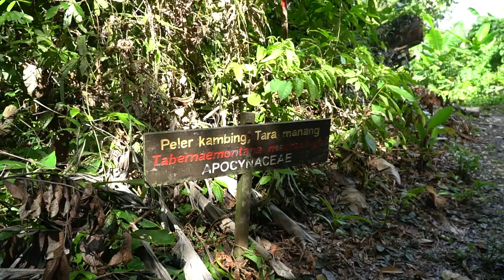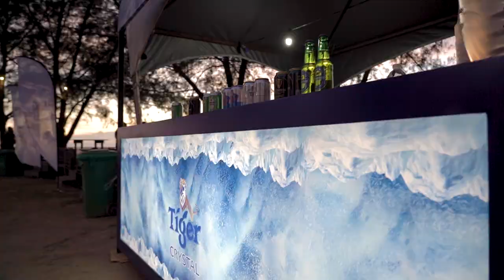MCMF 2019 - Day #2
Day 2 MCMF 2019, bawa performers dari aussie & england pergi mandi2 di Lambir Waterfall